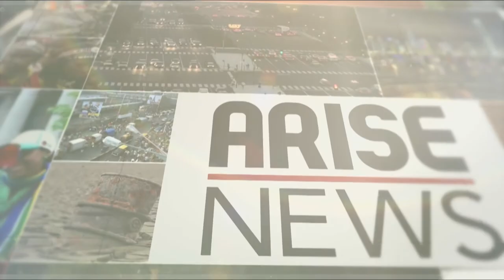Niger Delta Militants, Maina - Reuben Abati, Wale Olaleye, Dotun Olowoporoku & Yemi Adamolekun (3)